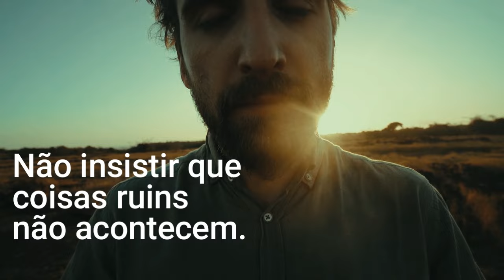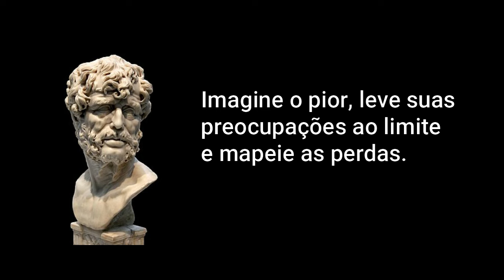O QUE É RESILIÊNCIA | VOCÊ É MUITO MAIS RESILIENTE DO QUE IMAGINA | EXPLICAÇÃO SIMPLIFICADA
Este vídeo aborda de uma maneira simplificada o que é a resiliência e seus benefícios de colocá-la em prática.

CRÉDITOS
Texto, voz e edição: Marco